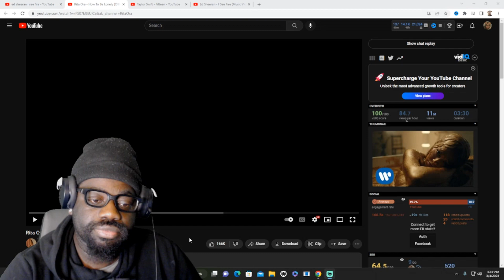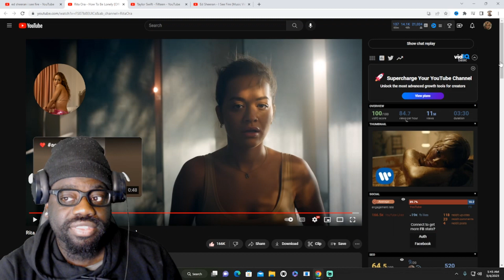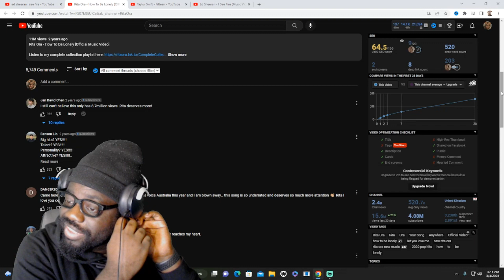My First Reaction To Rita Ora - How To Be Lonely